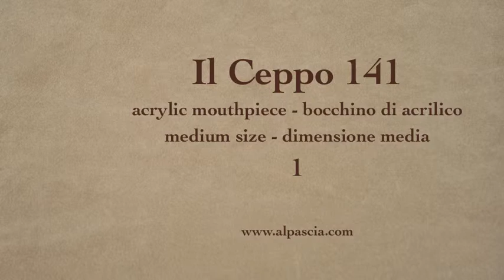pipa Il Ceppo 141 - piber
Il Ceppo